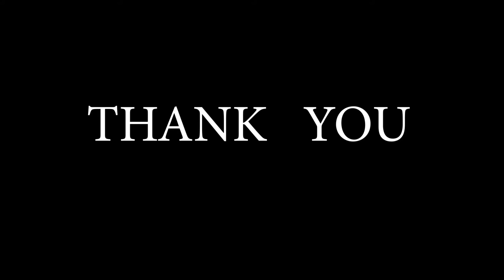Calgary beautiful downtown view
memorial drive calgary..